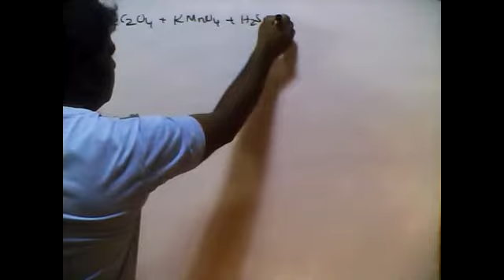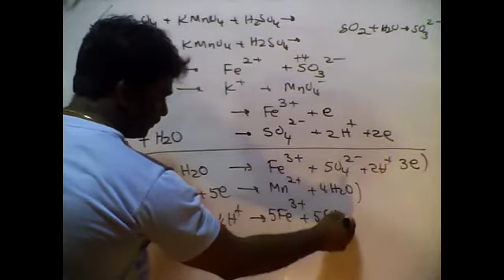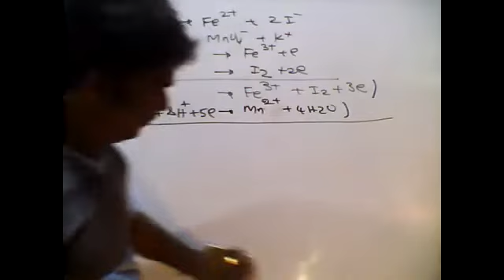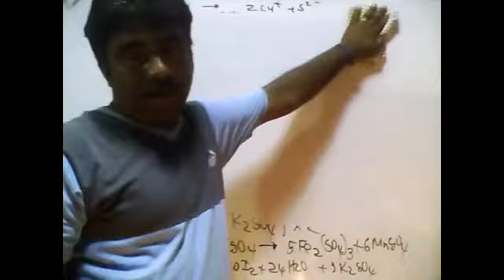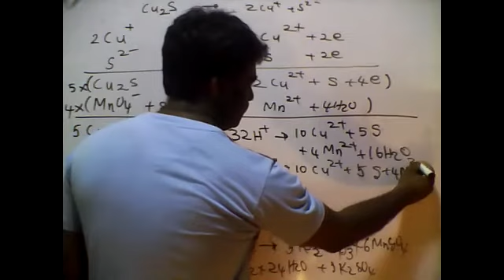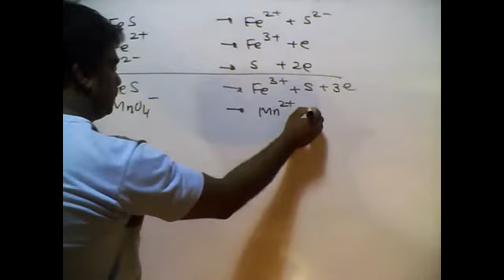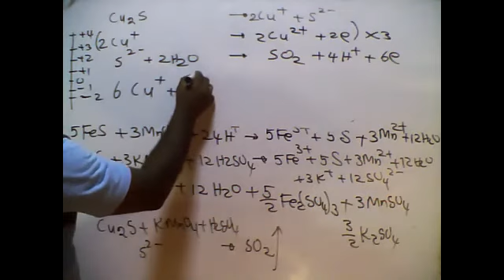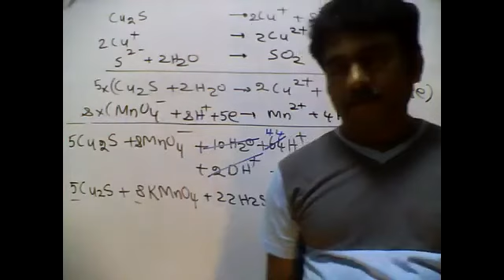PART88| THEORY|CALCULATION |CHEMISTRY IN TAMIL MEDIUM |GRADE12|BY: M.VIJITHARAN